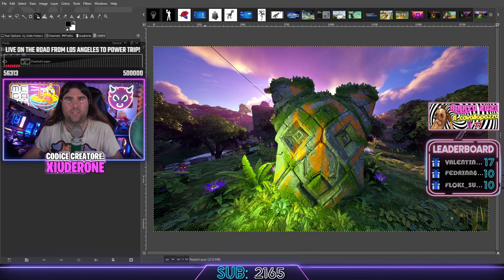CON CHE CALMA 😂 - BEST OF XIUDER